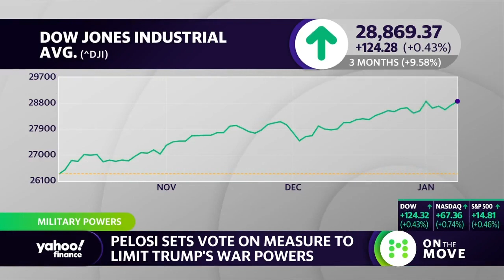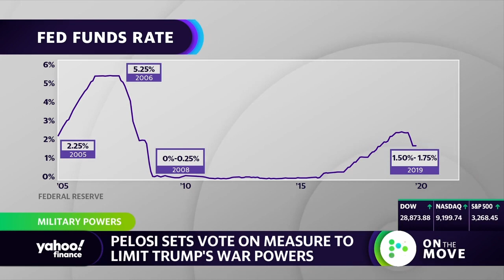El-Erian: 'A major policy mistake or a liquidity accident' would impact markets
Mohamed El-Erian, Allianz Chief Economic Adviser discusses factors affecting the markets and challenges navigating through uncertainty for investors with Yahoo Finance's On the Move.